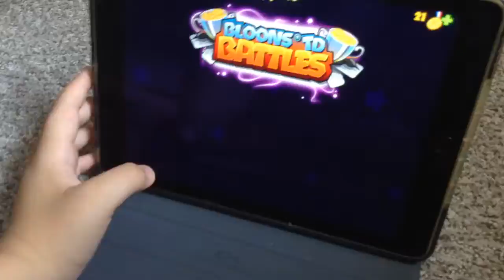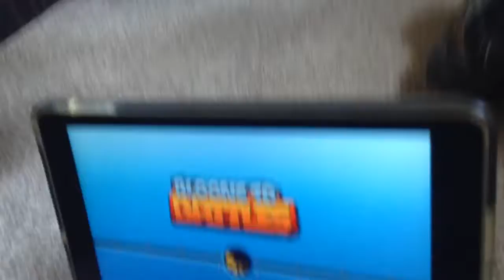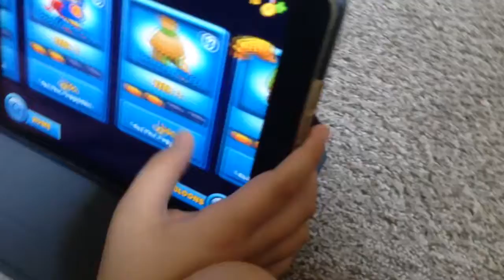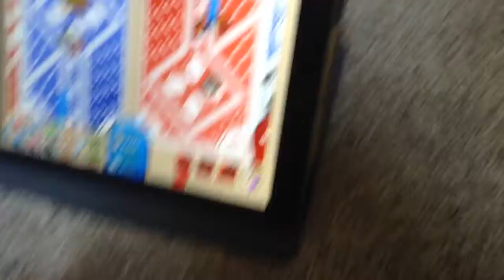Btd battles pt1